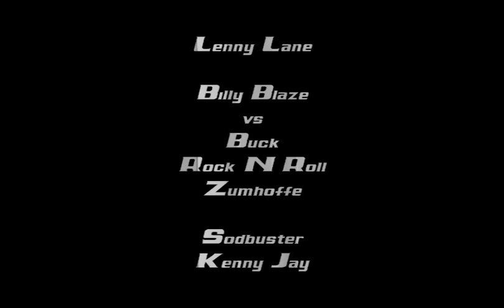Buzz Tv 78 Buck Rock N Roll Zumhoffe & Sodbuster Kenny Jay v Lenny Lane & Billy Blaze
PWA June 27 2009 St Paul Mn